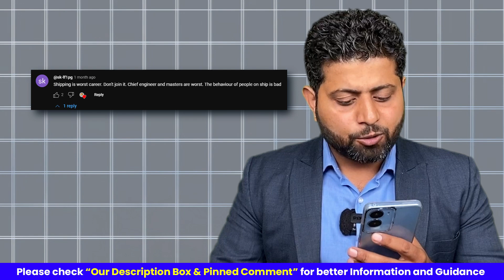Why Merchant Navy is one of the worst jobs?